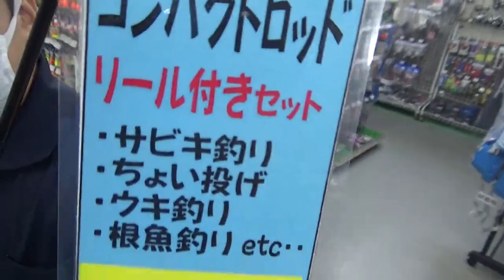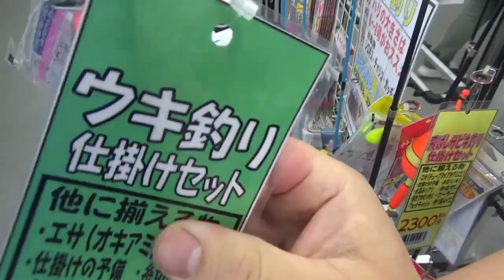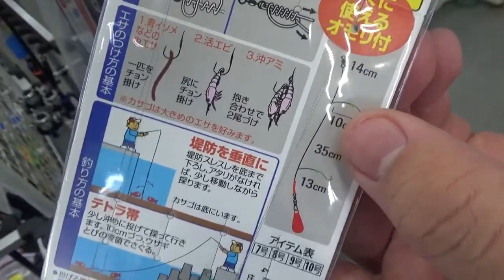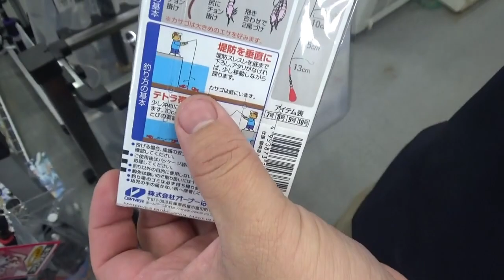豆アジよく釣れています！初心者の方でも釣りを始めやすい紹介動画もあり。夕飯のおかずの一品に美味しい豆アジどうですか？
とても釣りを始めやすい季節となりました。ご家族やご友人と、またはお一人でのんびりとサビキ釣りをお楽しみ下さい。

寒～い冬が終わり、魚も人も動き出す季節である春。
人間でいえば出会いや新生活のイメージですが、多くの魚は産卵が近づく季節です。
大型の魚たちが浅瀬に接岸して、活発に捕食を始める時期です。
また水温が上がり始め、今まで釣れなかった小魚たちもよく釣れるようになります。
堤防から簡単な仕掛けで、簡単に魚が釣れるのでファミリーフィッシングにもうってつけ！

3月に入り水温も徐々に上がってきました。
2月のうちは大体15℃前後でしたが、今では17.0℃前後まで上がってきています。

これから釣れる魚のバリエーションも増えてきて楽しめる季節に入っていきます。

春！と言えばやはり春の大型アオリイカです。

春イカは水温が重要です。
水温の目安は、3日間安定すればそのエリアにアオリイカの群れが接岸してきます。
現在は、まだ上がったり下がったりの繰り返しですが、今後は水温が安定してくる時期になります。

南紀和歌山地方では3月中旬ごろから4月までの期間ですさみ町から白浜町周辺でよく釣れ、釣太郎みなべ店周辺では4月から5月ごろまでの間よく釣れます。

春のアオリイカは2キロを超えるものが多く、産卵のために藻場に接岸しています。
狙う場所は藻場ですがヤエン釣りではなかなか取り込めないことも増えてきます。
そんな場合はアオリイカウキ釣りとエギングがおすすめです。
昨年の春もヤエン釣りよりウキ釣りの方が釣果が上がっていました。

釣れる場所は空撮映像でご覧ください。

釣太郎みなべ店周辺

釣太郎白浜店周辺

春には今まで釣れなかった魚が釣れ、気温も上がって釣りがしやすいシーズン。

お気軽にチャレンジしてみませんか？

水温が17.5℃くらいになったころからサビキ釣りにて小魚がよく釣れるようになってきます。
ターゲットは豆アジ、イワシ、コサバ。
口が小さいのでサビキ仕掛けの号数は2～4号がいいでしょう。

例年なら3月中旬ごろから釣れ始め、最盛期を迎えるゴールデンウィークの時期ではカゴにアミエビを詰めなくても魚が釣れるほど簡単です。

粘って釣りをすれば1日で100匹近く魚を釣ることができる季節です！

次にちょい投げ釣り。

サビキ釣りとは違い、１０ｍほど仕掛けを前に投げて釣る釣り方。
エサは青イソメや石ゴカイを使います。
どちらを使ってもあまり変わりませんが、シロギスを数釣りたい！というときは石ゴカイ。
大きいシロギスやカワハギなど幅広く狙いたい場合は青イソメがオススメ！

狙うのは砂地がオススメ！
投げて少し時間をおいて、ゆっくりと糸を回収して広範囲を探りましょう！

どんな釣り方かわからない！という方はこちらの解説動画をご覧ください。

ちょい投げ釣りは細長い針で釣るので、飲み込まれることが多いです。
魚つかみやプライヤーなどの小道具があれば便利です。

多くの魚が産卵を迎え、浅瀬に接岸しているので思わぬ大物に出会える季節です！
お気軽に挑戦されてみてはいかがでしょうか。